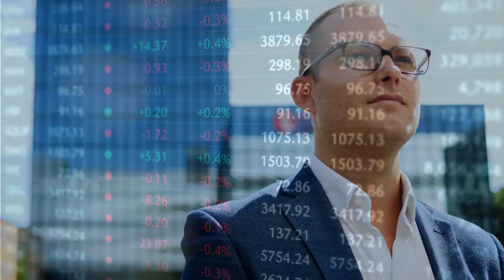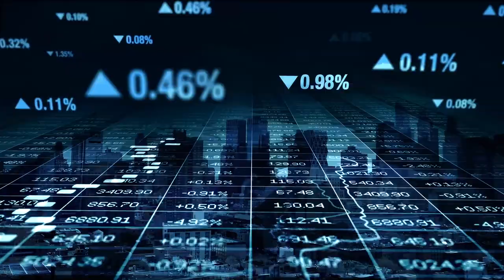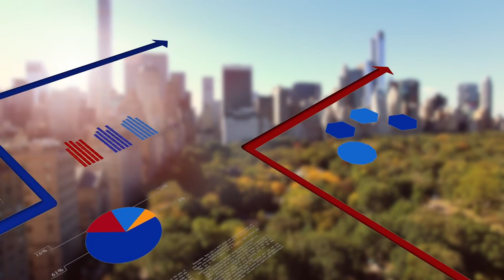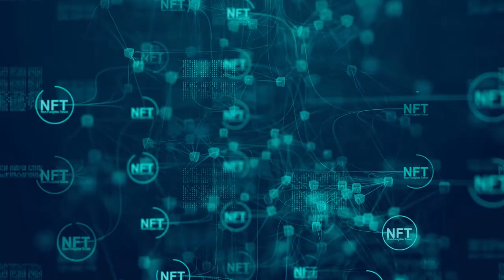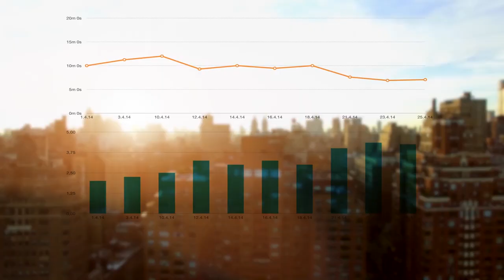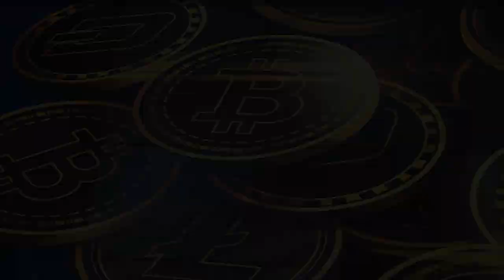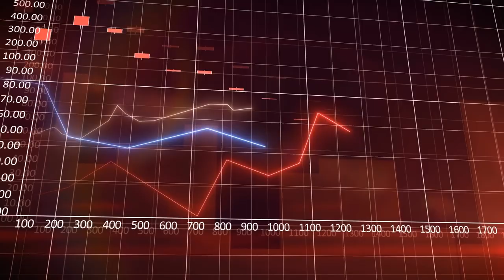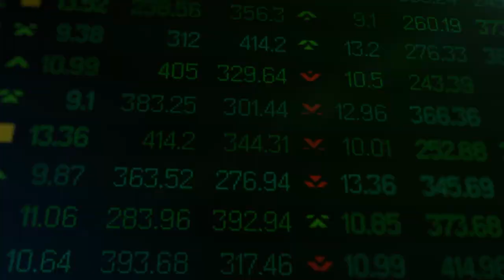Digital Real Estate (Explained) in 9 Minutes!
How To Buy Digital Real Estate for Beginners (Explained) 2022

In this video, we explain what is digital real estate, how to buy virtual land and property in the metaverse. You'll learn what you will need to buy digital real estate & investing in digital real estate online. The reality is crypto has recently started making it easier to invest and make money through digital assets, cryptocurrency & nft 's, and eventually turning this into a business. Enjoy the video!

Check out BiggerPockets for more inspiring real estate content!

Questions, comments, suggestions? Go ahead & drop them in the comment section below.

• how to invest in the metaverse
• metaverse explained
• virtual real estate
• invest in digital real estate
• digital property investments
• digital real estate investing
• digital real estate crypto
• digital real estate websites
• buy digital real estate nft
• buy digital real estate
• digital real estate for beginners
• digitizing real estate
• buy digital property
• digital real estate assets

ABOUT US:

LIFE OF A LANDLORD YouTube channel was created to help inform investors across the world of the many benefits that come with real estate investing. We hope to provide value and education to those who have an interest in buying rental properties, produce wealth-building assets, and start a business centered around the various aspects of becoming a landlord. We also hope to provide knowledge for those into single family, multi-family, commercial properties, fix and flip homes, and those investing in land as well. Thanks for supporting the channel.

OUR MISSION: Help entrepreneurs and aspiring real estate investors reach financial freedom by buying real estate, rental properties, commercial land, and investing their money in wealth building assets. Whether you are into rental homes, fix and flip, land, multi-family properties, or just want to learn how to become a better landlord. This channel is for you.